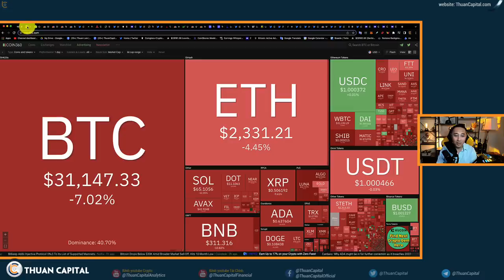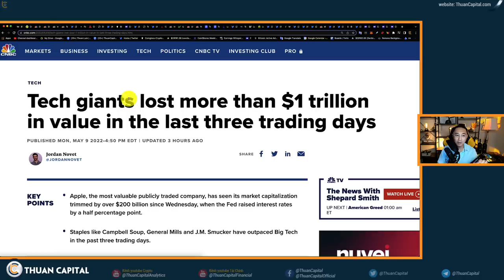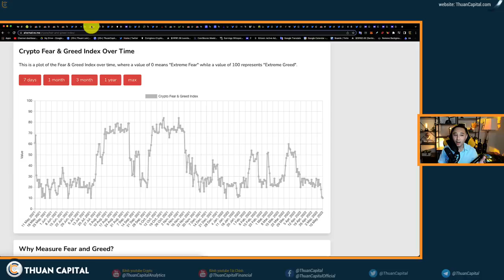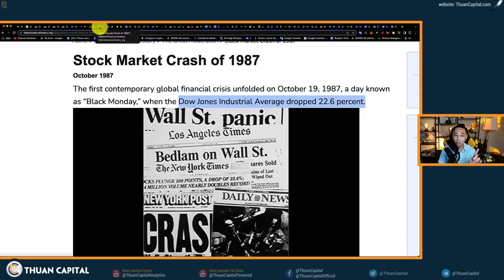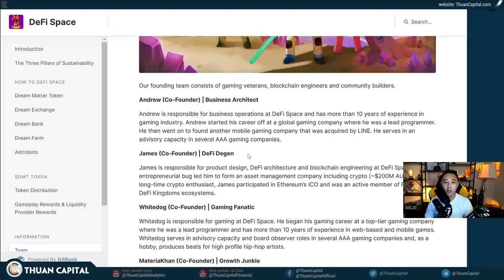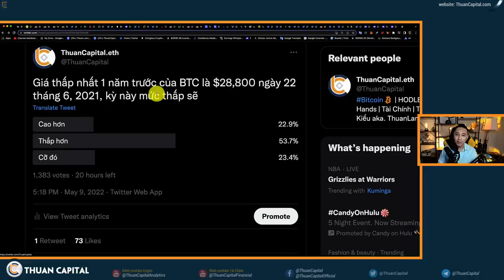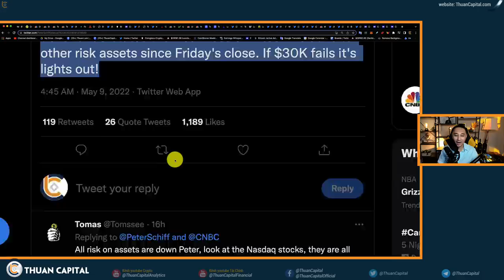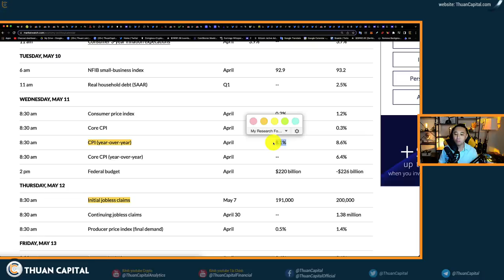1315 (Part 1) - Một Ngày Tơi Tả Trong Thị Trường, Những Gì Các bạn Cần Biết?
THÔNG TIN TÀI TRỢ:
DEFI SPACE